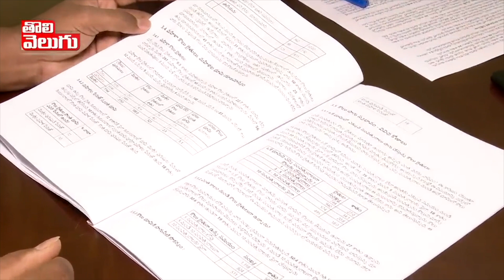ప్రభుత్వం నుంచి నో సపోర్ట్ | No Support From Government Says Ravi Kumar | Tolivelugu TV